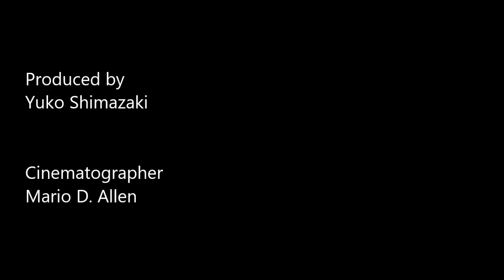John Sokoloff ~ Armen (Live)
Written by John Sokoloff (BMI)

John Sokoloff - Piano / Synth
Tony Mandracchia - Electric Guitar
Denny Croy - Fender Bass

Recorded Live in Marina del Rey on Feb 9, 2020

Produced by Yuko Shimazaki
Cinematographer: Mario D. Allen